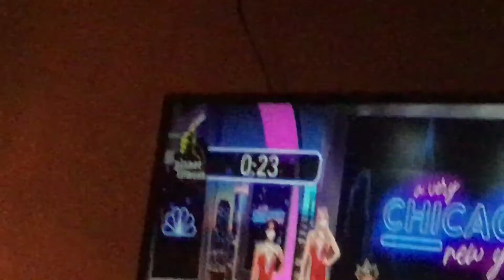HAPPY NEW YEAR, 2022!